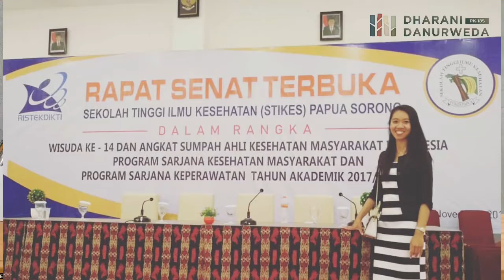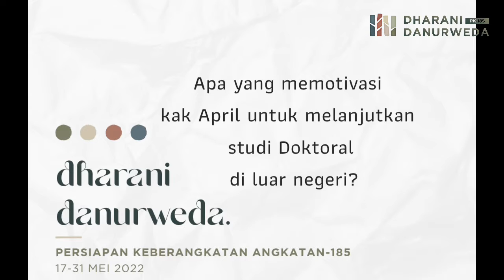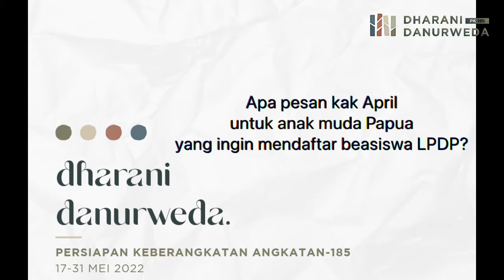REPORTASE INSPIRASI LOKAL (PK-185 ERPIN SAID)